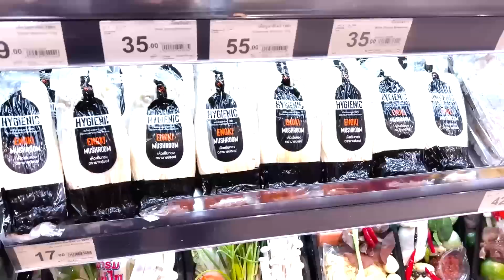ทำ! เห็ดเข็มทองเผ็ดแสบร้อนที่สุดในโลก X20 ลองกินรอดไหม? (คนไม่กินเผ็ด)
วันนี้พี่เสือมาลองทำเห็ดเข็มทองทองแบบเผ็ดที่สุดในโลกกินกัน ตามที่มีกระแสกันช่วงนี้ มาดูว่าคนไม่กินเผ็ดแบบพี่เสือจะไหว จะรอดไหมไปชม!!

มาเป็นครอบครัวที่รักกับพี่เสือสมัครเลย